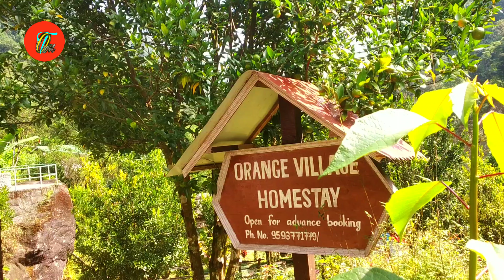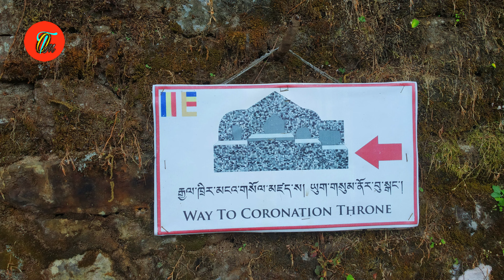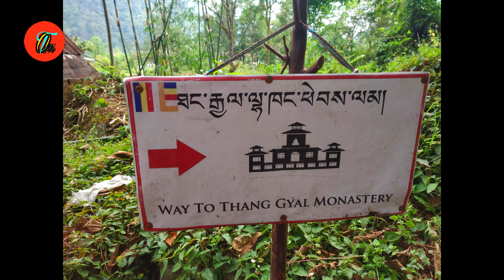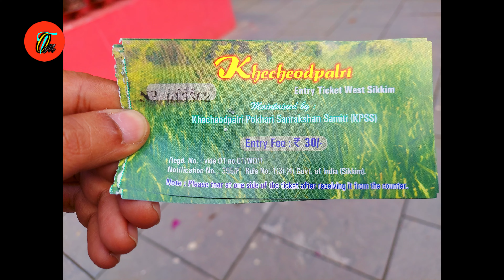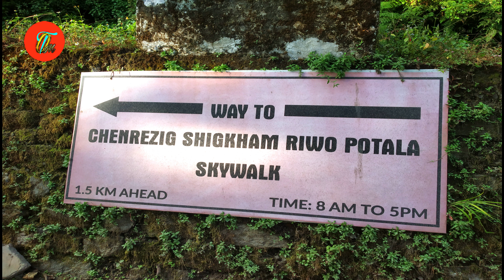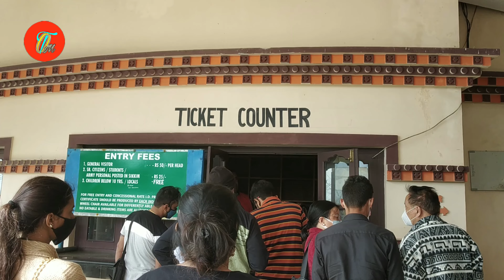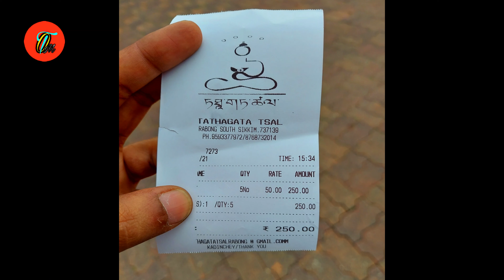Sikkim Tour Plan 2022 | How To Explore Sikkim | Sikkim Tourist Places | Sikkim Tourism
Queries resolved:
How to explore Sikkim,
Sikkim tour cost,
Sikkim budget trip,
Sikkim hotels,
Sikkim transport service,
Sikkim transport cost,
Sikkim itinerary,
Sikkim temples,
Sikkim Buddha statue,
Sikkim tour plan for 6 days

You may check out the following travel accessories

laptop bag
trolley bag

shoes for men
shoes for women
travel shoe bags

headphone 1
headphone 2
bluetooth speaker
travel adapter
pen drive
external hdd
selfie stick
electronic accessories bag

neck pillow rest cushion
air pillow
sleeping bag
travel mug
travel hat for men
travel hat for women
toiletry bag